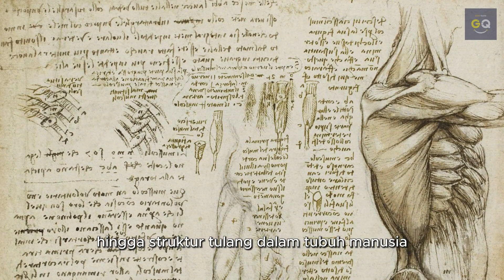Rahasia Seniman Jenius: Biografi Menakjubkan Leonardo da Vinci yang Mengguncang Dunia! 🎨🔍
Hai sahabat Genz, selamat datang di channel Genz Quote!

Jelajahi kehidupan inspiratif Leonardo da Vinci! Dari kelahirannya di Italia pada 1452 hingga warisannya yang mengubah seni, ilmu pengetahuan, dan teknologi. Pelukis Mona Lisa dan The Last Supper ini juga seorang peneliti ilmiah, menggali anatomi dan astronomi. Tidak hanya itu, dia merancang konsep futuristik seperti helikopter dan mobil otomatis. Video ini mengungkap semangat eksplorasinya yang tak terbatas dan warisan luar biasanya.

Bersama Genz Quote, untukmu